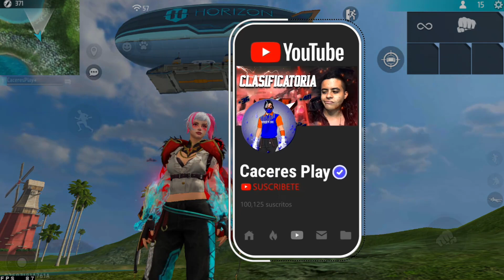⚠️no estás seguro en ningún lugar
Mi Set Up y todo lo que preguntan siempre xd.
Emulador: MSI BLUESTACKS 4.8
Mouse: MSI M92 RGB
Teclado: HAVIT HV-KB 389L
Pantalla: Acer Serie KG1
Tarjeta Grafica: GTX 2060
Procesador: Ryzen 7
32 GB de RAM.
Microfono: Audio Technica 20 AT 2020
Audifonos: KZ ZST Mic Black